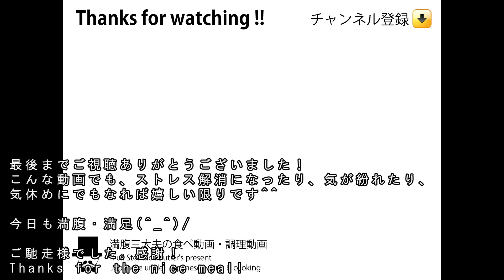[ASMR Eating Sounds 咀嚼音 飯テロ 外食 動画]Manpuku's Chronicle Vol.43満腹三太夫クロニクル過去動画のダイジェスト集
〇Manpuku's Chronicle Vol.43

満腹三太夫クロニクル
過去動画のダイジェスト集